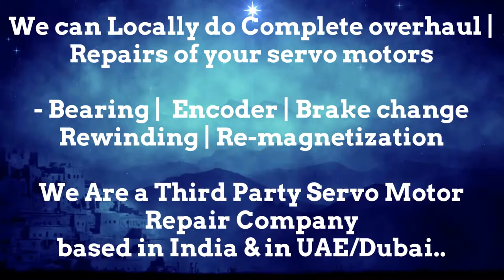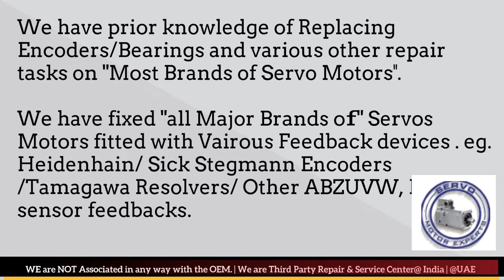LVD Strippit CNC Repair Servo Enoder alignment, Absolute Heidenhain Encoder Alignment Dubai India